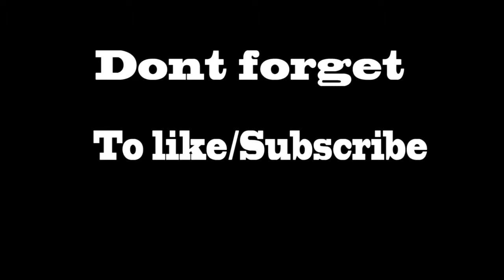Longboarding Suburbia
first edit of a new channel.